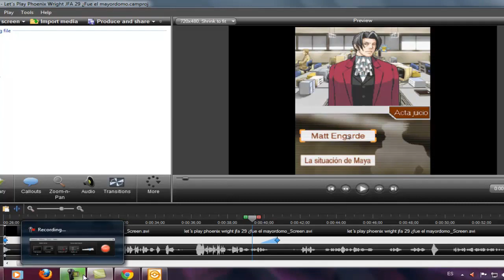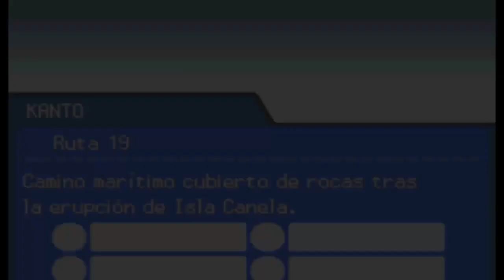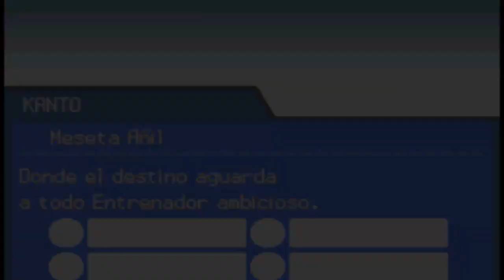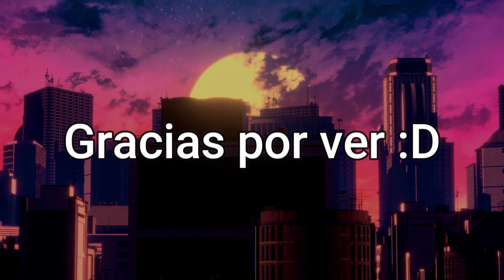Mejores Momentos Rangu Pokémon Oro HeartGold #14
Increible, me consumí

Outro:
SKYLINE by VISUALDON